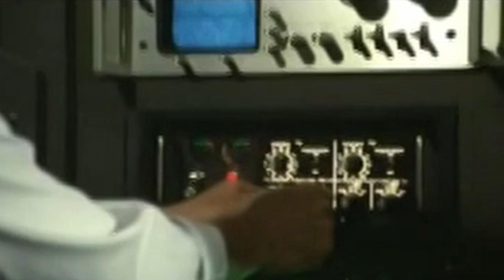007 Jahzilla Vs the Dubserpent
Video by DUBROBOT